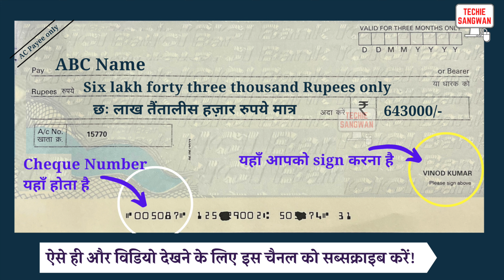643000 ko english mein kya kahate hain | 643000 in words | 643000 ki English | 643000 spelling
643000 ko english mein kya kahate hain | 643000 in words | 643000 ki English | 643000 spelling

643000 का अंग्रेजी में अर्थ होता है
643000 रुपये को Cheque पर लिखने का सही तरीका :

Six lakh forty three thousand Rupees only
छः लाख तैंतालीस हज़ार रुपये मात्र

643000/-

account payee